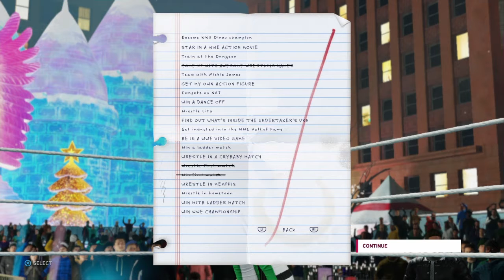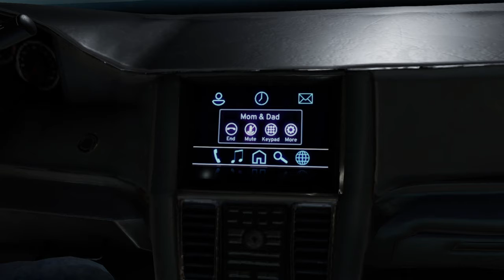WWE 2K20 MY CAREER EPISODE 2-PRINCE PRETTY